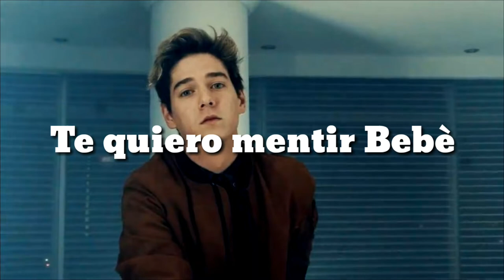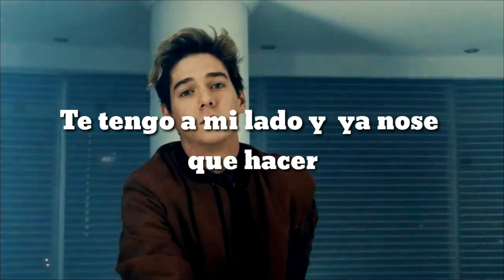Giorgio Petrone -Eres Para Mi- Letra(Official) ☆NachitoMusic☆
Este es mi primer video proximamente mas!